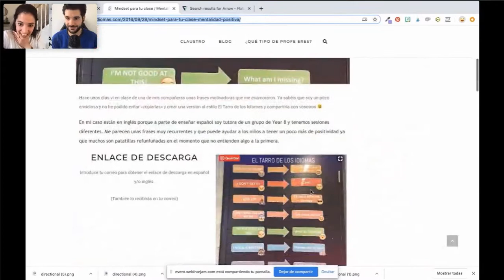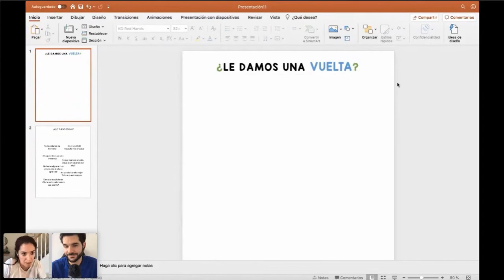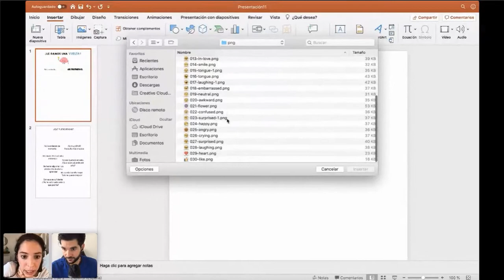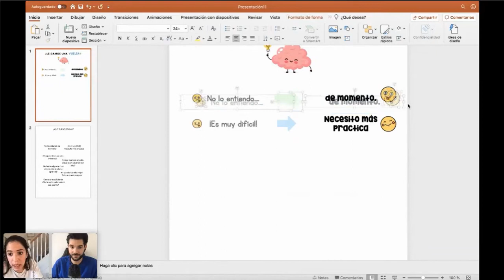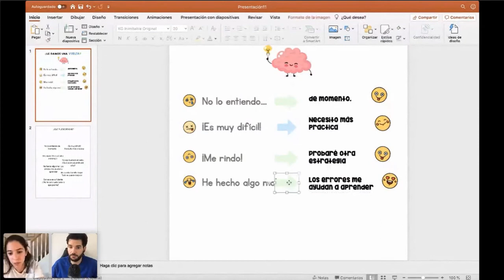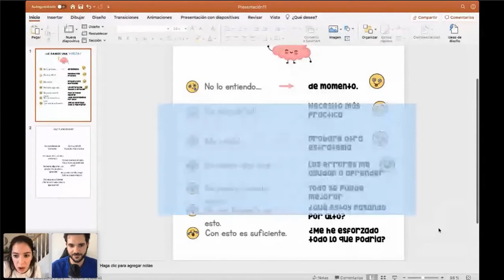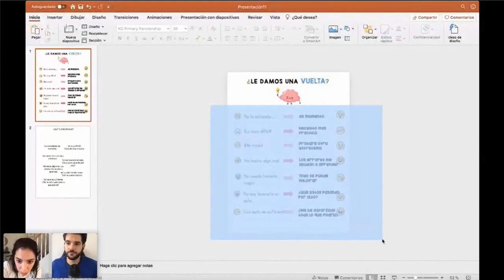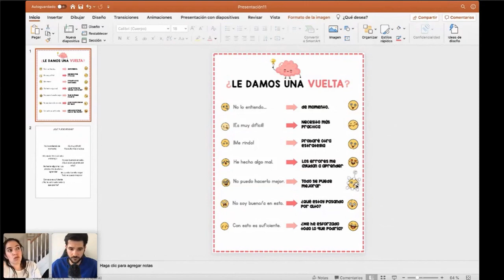TUTORIAL PPT - KUMUSPACE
¿Cómo realizar una infografía con PPT online? Laura Caldas de KUMUBOX nos enseña cómo realizarlo.